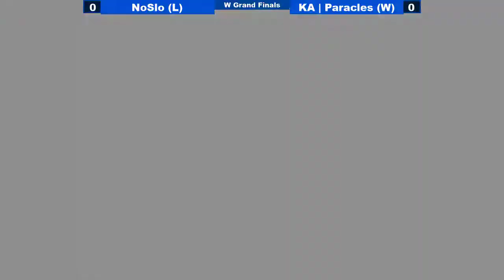[07/20/19|GGXrdR2] GF: NoSlo (I-No) VS KA|Paracles (Sol)